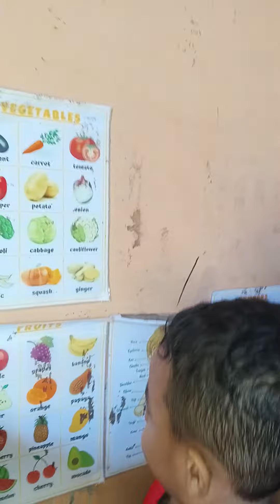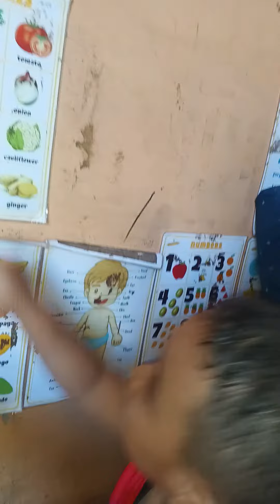good job darius